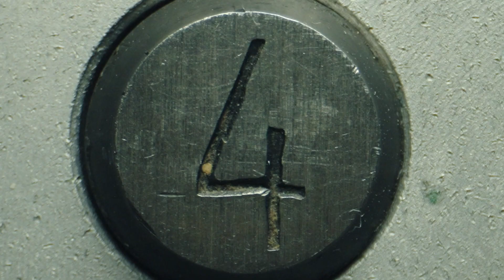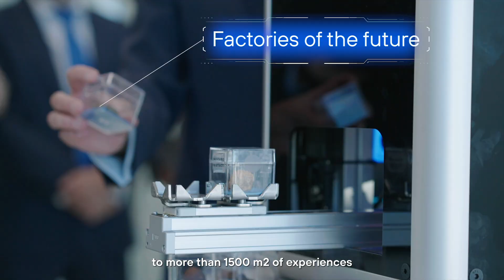LaCabina: technological inspiration space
LaCabina invites you to discover first-hand what are the latest technological innovations that are leading the digital transformation of companies and institutions. If you want to know more: